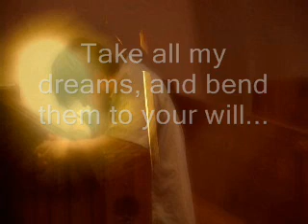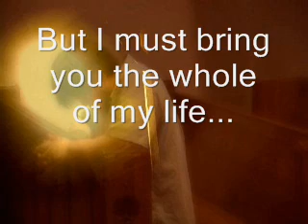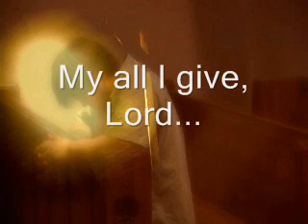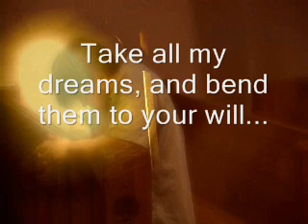all that i am.wmv